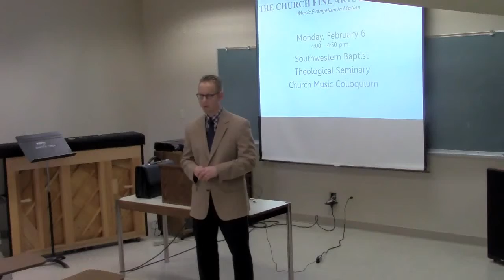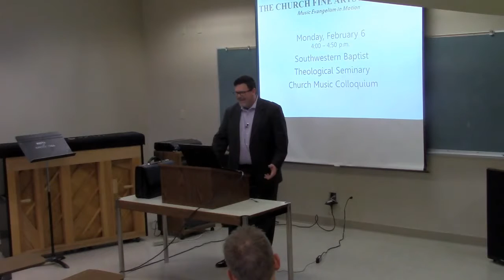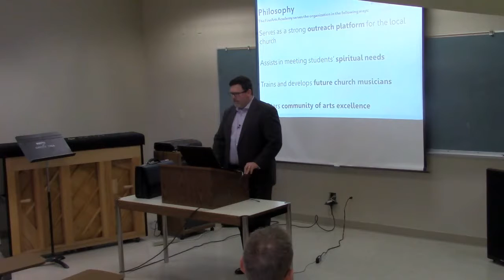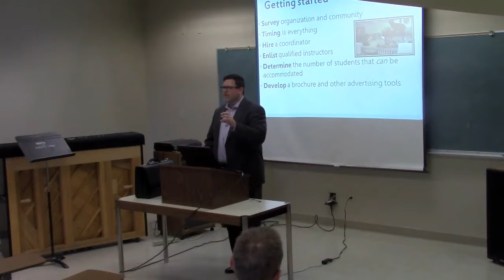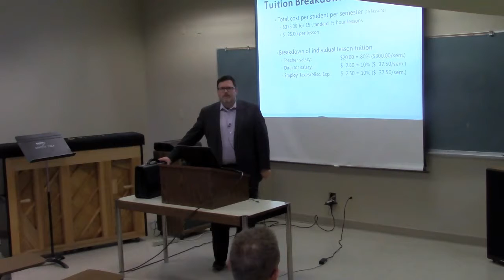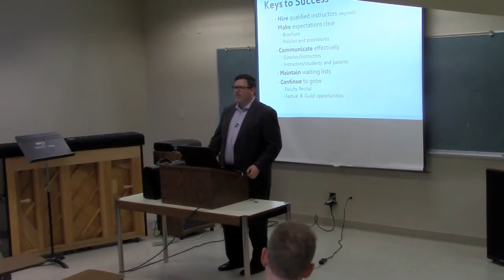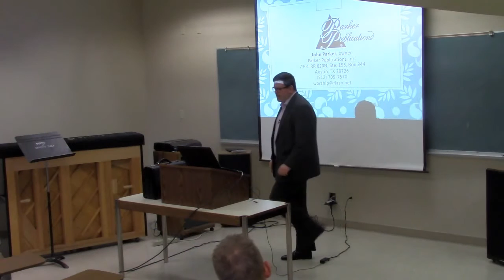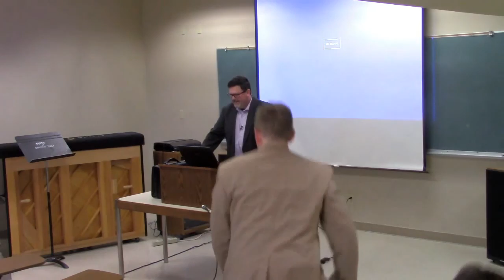John Parker - The Church Fine Arts Academy